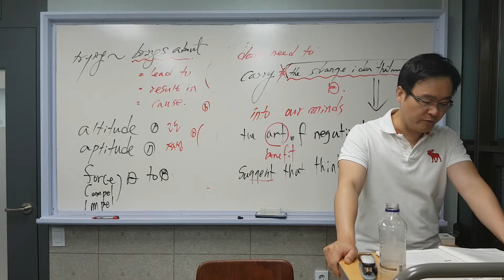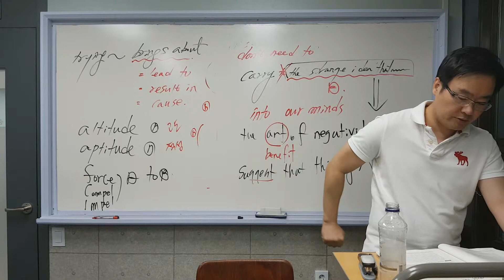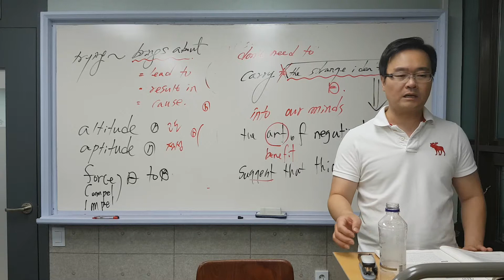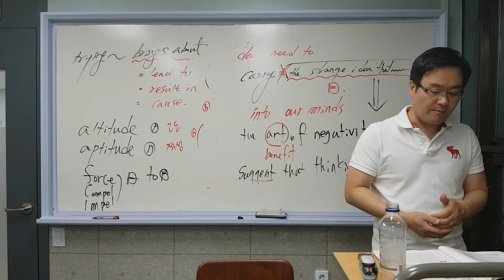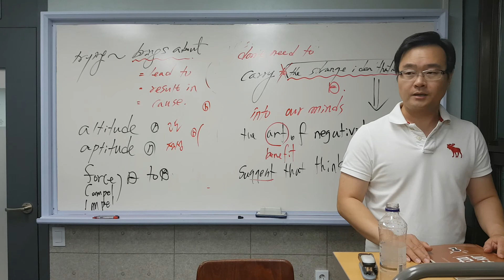유형즉답 2과3과(3)